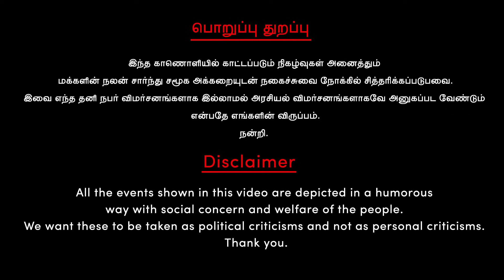கூடிய விரைவில் குறைந்த விலையில் மது விற்கப்படுமாம் | Muthusamy | TASMAC | DMK | MK Stalin | EPS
சாதி பெருமையை வளர்கிறது யாருன்னு பாத்தீங்களா?

                                     பொறுப்பு துறப்பு